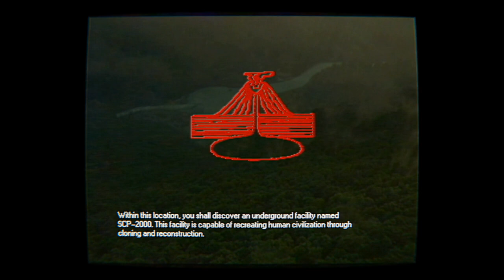THE WORLD HAS ENDED (Please Remain Calm) - SCP-2000 EAS Scenario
Based on: "SCP-2000" by HammerMaiden, from the SCP Wiki.